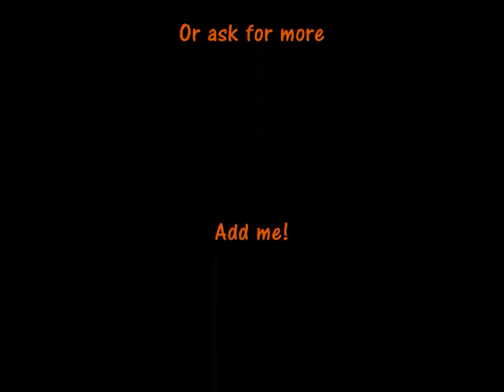Dixie's and kiddy's Victory- and Loose-Themes Part VI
Vorwort: Wie den meisten Donkey Kong Country-Gamern sicherlich aufgefallen ist, besitzt jedes der verschiedenen Levels eine andere Victory- sowie Loose-Melodie. Diese Unterschiede möchte ich in meinen Videos verdeutlichen. Teil 6 meiner "Victory- and Loose-Themes" Videos. [Donkey Kong Country 3]

Level: Factory
- Loose Theme
- Victory Theme

+ an Extra Part: Boss
- Loose Theme
- Victory Theme

Enjoy 8)